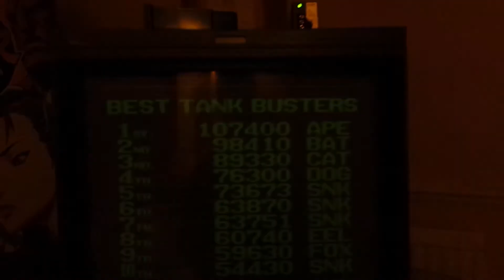Sony BVM-20F1E scanline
A comparable video to show the BVM-20F1E scanline compared to the BVM-24DE1WE as shown in my other youtube video.